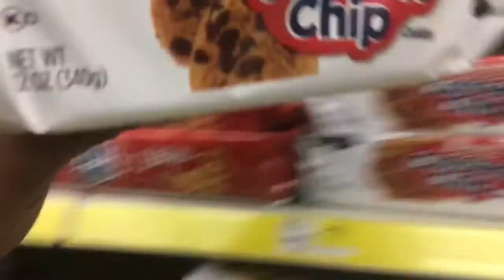I FINALLY TOOK THE TEST!!+DOLLAR STORE ADVENTURES 😂|interracial family vlogs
Add me on Snapchat! Username: toolefamtv

✨Beauty channel✨
Mariabeauty101 💄💋